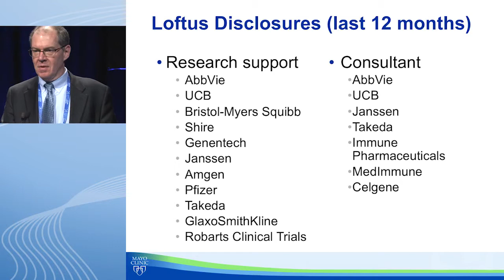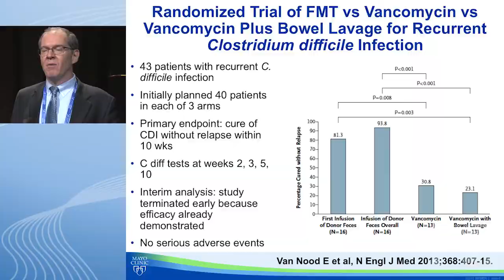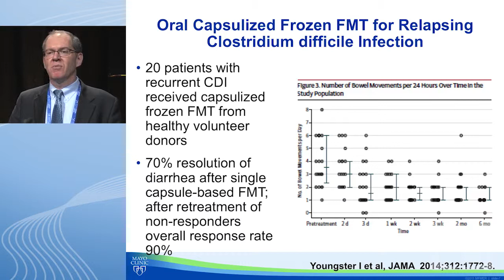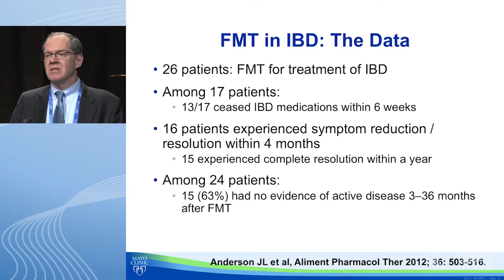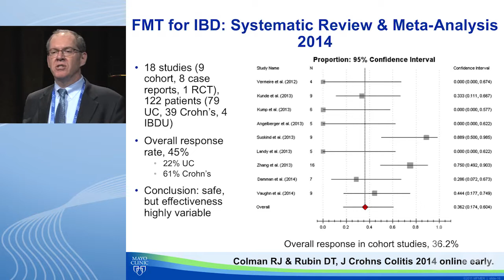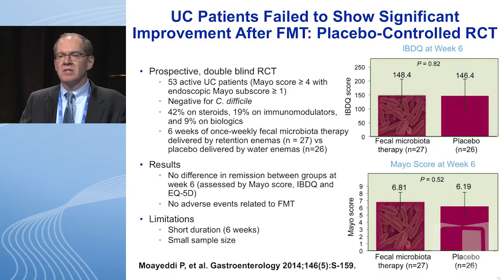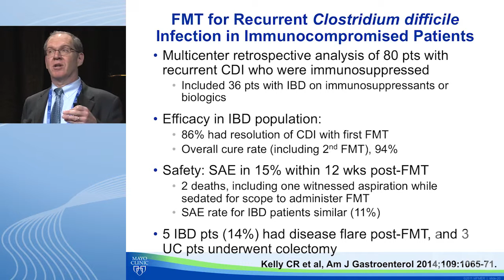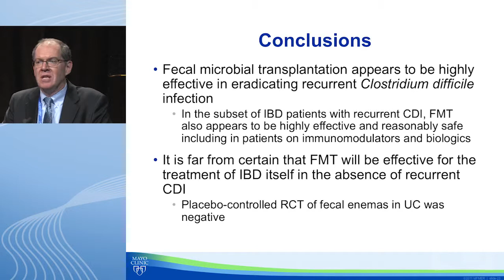Use and Efficacy of Fecal Transplants for Refractory Clostridia Difficile in IBD Patients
In this video, Dr. Edward V. Loftus, Jr. presents: "Use and Efficacy of Fecal Transplants for Refractory Clostridia Difficile in IBD Patients."